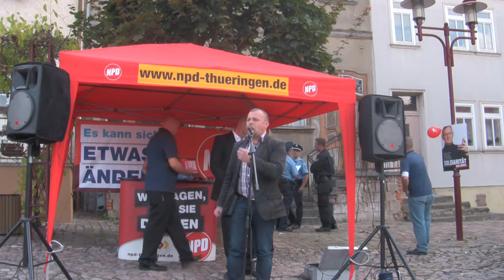Wir helfen Thüringen - Woche 2